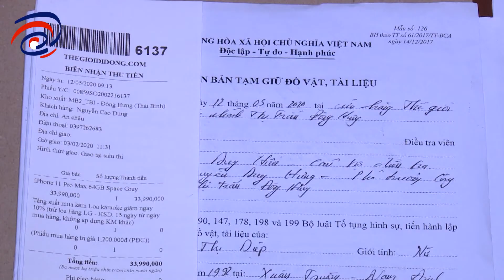Anh Thanh Niên Thái Bình 24 Tuổi Lừa Bán Khẩu Trang Chiếm Đoạt 100 triệu - KHỞI TỐ CHO CHỪA 😅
💖 NỘI DUNG: Anh Thanh Niên Thái Bình 24 Tuổi Lừa Bán Khẩu Trang Chiếm Đoạt 100 triệu - KHỞI TỐ CHO CHỪA 😅

💡 CÚ PHÁP TÌM NHANH: SaiGon Today, Tin Tức Sài Gòn, Sài Gòn Today, Sài Gòn Ngày Nay, tin tức hot nhất, an ninh hàng ngày, tin hot mỗi ngày, tin nóng mỗi ngày,tin tức thái bình, thái bình, thái bình quê cha, anh thanh niên thái bình, thanh niên thái bình lừa gạt, thanh niên thái bình lừa bán khẩu trang, khởi tố thanh niên thái bình, khởi tố thanh niên thái bình lừa gạt, khởi tố thanh niên thái bình lừa bán khẩu trang